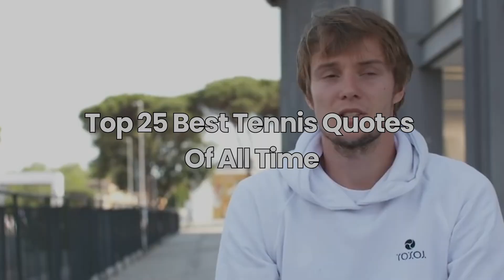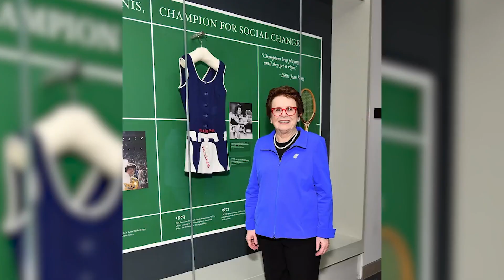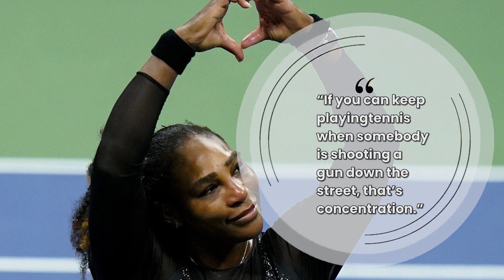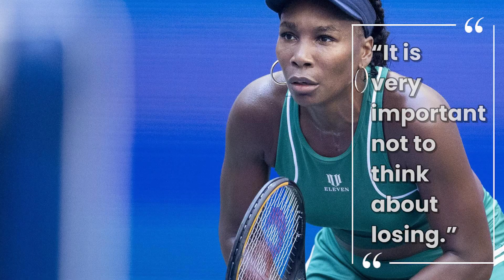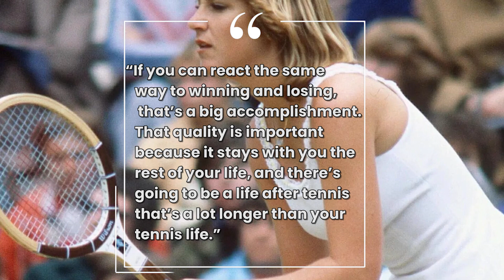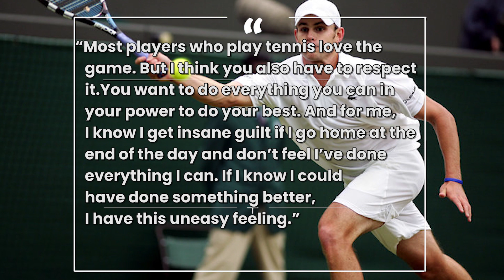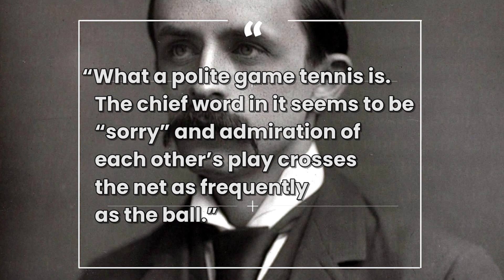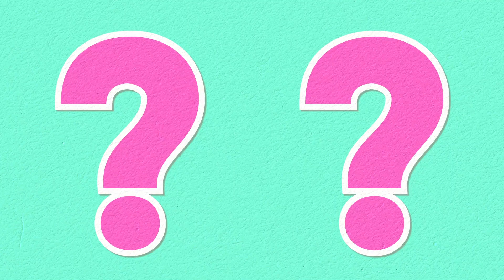Top 25 Tennis Quotes Of All Time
If you're a tennis fan or just in need of some inspiration, this video is for you! In this video, we've compiled the top 25 inspiring quotes from tennis legends that will motivate and empower you.

From Venus Williams to Roger Federer, these tennis greats have achieved incredible success through hard work, dedication, and mental toughness. Their words of wisdom are not just applicable to tennis but can be applied to any area of life.

The video features iconic quotes such as "Champions keep playing until they get it right" by Billie Jean King and "I have learned that courage is not the absence of fear, but the triumph over it" by Arthur Ashe. These quotes will help you to stay motivated and focused on your goals, even when faced with challenges.

We also included some lesser-known quotes from tennis legends such as Martina Navratilova and Rafael Nadal. These quotes are equally inspiring and offer unique perspectives on success, hard work, and perseverance.

Whether you're an aspiring athlete or just looking for some motivation, this video is guaranteed to inspire you. So sit back, relax, and enjoy the top 25 inspiring quotes from tennis legends that will help you to achieve greatness in any area of life.

Timestamps
00:00 Introduction
01:47 Roger Federer - "When you do something best in life, you don't really want to give that up. And for me, that's tennis."
02:50 Venus Williams - "Tennis is mostly mental. You win or lose the match before you go out there."
03:30 Boris Becker - "I love the winning, I can take the losing. But most of all, I love to play"
04:00 Boris Becker - "The fifth set is not about tennis, it's about nerves"
04:32 Billie Jean King - "For me, losing a tennis match isn't failure. It's research"
05:03 Rafael Nadal - "Losing is not my enemy. Fear of losing is my enemy."
05:30 Roger Federer - "What I think I've been able to do well over the years is play with pain, play with problems, play in all sorts of conditions."
06:38 Martina Navratilova - "The mark of great sportsmen is not how they are at their best, but how they are at their worst."
07:19 Serena Williams - "If you can maintain concentration when someone is firing a gun down the street, that's concentration."
07:58 Steffi Graf - "Sometimes I wish I could have been more relaxed but then I wouldn't have been the same player"
08:21 Billie Jean King - "Champions keep playing until they get it right."